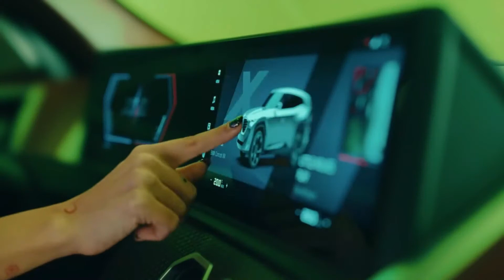2023 BMW XM Plug-In Hybrid Is the Newest Lamborghini Urus Rival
The 2023 BMW XM high-performance SUV's twin-turbocharged 4.4-liter V-8 isn't new to the BMW powertrain portfolio, but in the XM it'll be partnered with an electric motor and a battery pack to create a whopping 750 horsepower. BMW hasn’t yet released the price information or revealed the trim levels for the 2023 XM. However, the 2023 XM will likely cost well over $100,000. BMW treats the XM as its flagship SUV model, slotting above the BMW X7. The starting price of the 2022 BMW X7 M50i, the high-performance version of the X7, is $99,800 MSRP. You can expect the 2023 XM to cost considerably more than that.